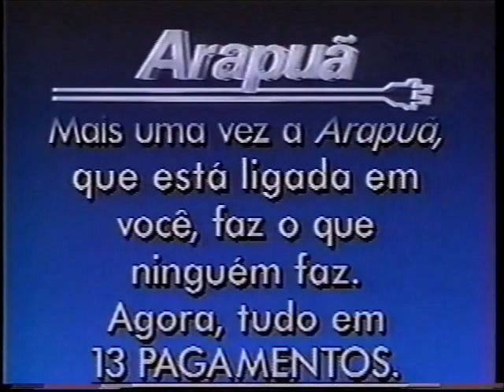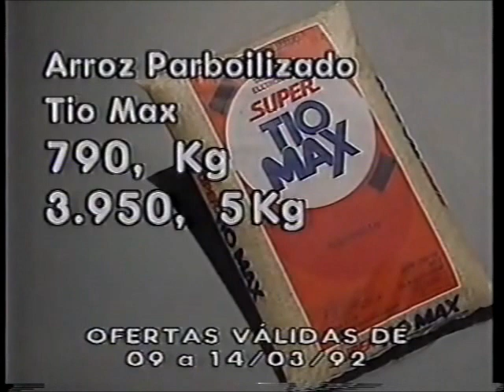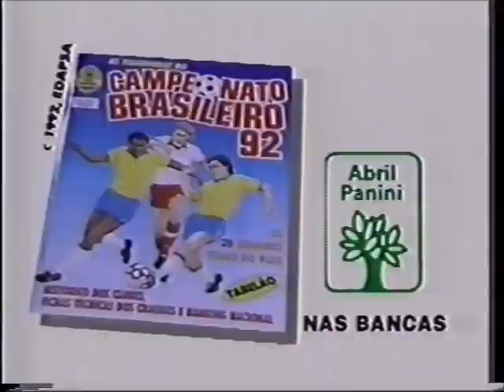Intervalo Rede Globo - Domingão do Faustão - 08/03/1992 (6/8)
EXCLUSIVIDADE DO CANAL egon86, cuja fonte é o acervo de Danilo Rodrigues, confiram mais esta super-série sequencial de vídeos de intervalos da TV brasileira. Estes aqui são de oito intervalos da Rede Globo, captados do Rio de Janeiro, em 8 de março de 1992. Aqui, durante a exibição de mais uma edição do "Domingão do Faustão" dos bons tempos com um Fausto Silva em sua melhor forma (sem trocadilhos). Aproveitem e matem as saudades!

- Chamada "Perigosas Peruas"
- Lojas Arapuã
- Supermercados Sendas
- Casas Chamma
- Liquidação Mesbla (Chico Anysio como Professor Raimundo)
- Abril Panini - Álbum de Figurinhas do Campeonato Brasileiro (Osmar Santos, meu garoto!)
- Leader Magazine - Liquidação de Verão
- Chamada e Oferecimento "Tela Quente: Condenação Brutal"